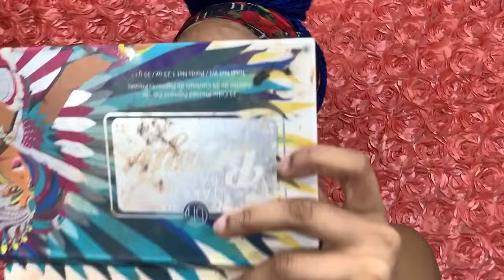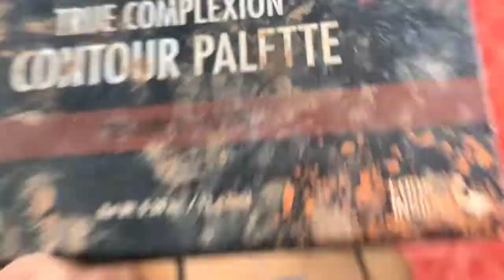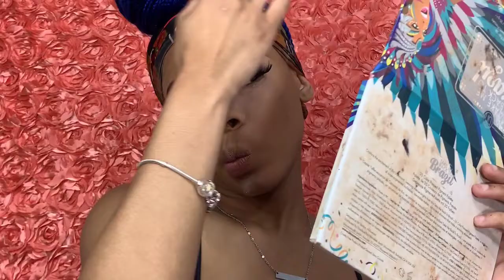AAliyahDee.tv Episode: MAKEUP TUTORIAL + QUARANTINE LOOKBOOK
Hello Queens & Kings! Thanks for tuning into today Episode! Let me know your favorite outfit in the comments😘
I advise watching with headphones if you want to catch some of what I’m saying. I hope you enjoy this video as much as i enjoyed making it 😍 Be sure to gives this video a thumbs up 👍 and subscribe to AAliyahDee.tv for more videos like this!

Turn on ur notification bells to be automatically updated when new content drops🥰
Business Instagram 🎀: @lbexperience_ @lbminks.co
Snapchat👻 : Luhuveliyah